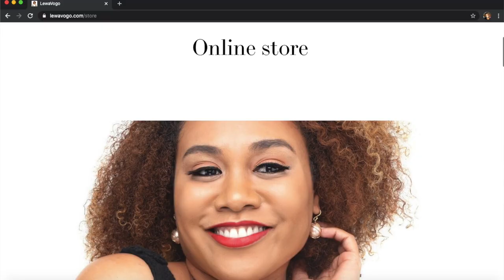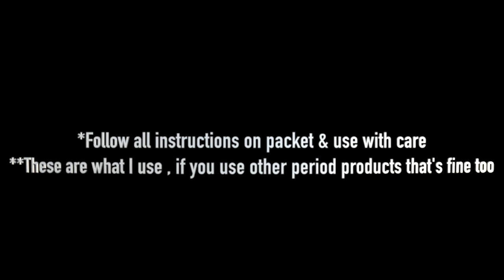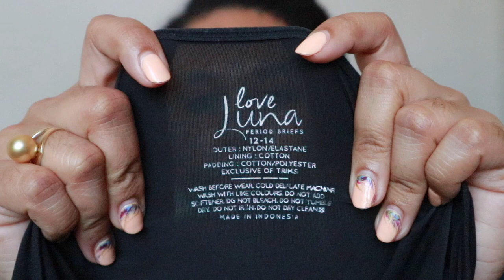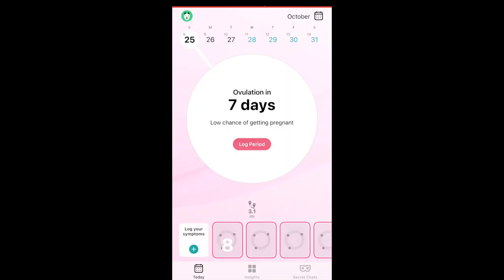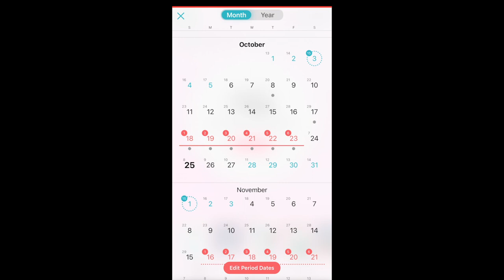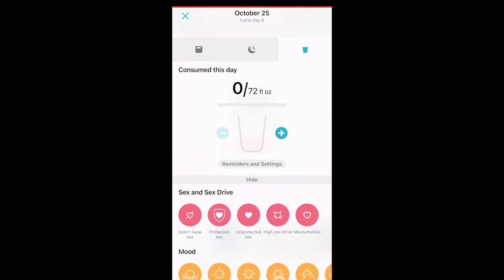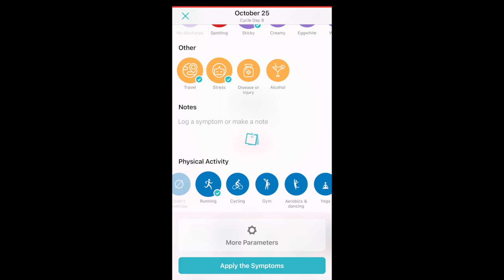PERIOD products | Let's talk periods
Hi everyone,

Hope you are well and having a wonderful week so far. In this video I’m sharing my most used period products that get me through the period days.

xox

Sign up to mailing list for monthly goodies xo

Musician: Jeff
In app purchase

Cartoon Portrait of me by: @nativenakavisuals
About me:

"Is it possible for a woman to be dynamic? That two careers can in fact merge into one?! ” A question that led to the birth of my channel.  It all started when I realised that my natural hair was in fact part of the key that unlocked my motivation to aspire to be even more than my Chartered Accountancy career...my name is Lewa and I am a curly island girl sharing  hair, beauty, fashion & lifestyle videos and tutorials. I also have a passion to empower women! You need curly hair advice I'm here for you, you want to talk life I'm here for you, you need motivation to get to that grind I'm here for you too.

 xo
FAQ
Name: Lewa
Location: Papua New Guinea
Origin: Island Hybrid
Hair type: 3c-4b